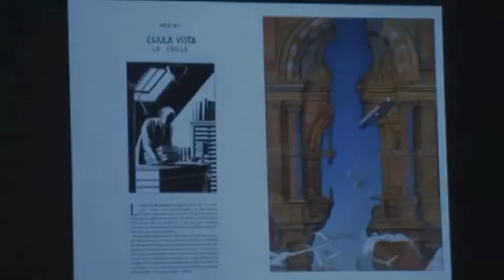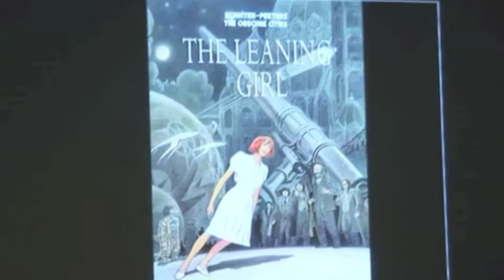Benoît Peeters' Lecture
This is a 4 minute excerpt from the 1:40 minute lecture by Benoît Peeters at Stroom Arts Center, the Hague, Netherlands, on October 17, 2013.